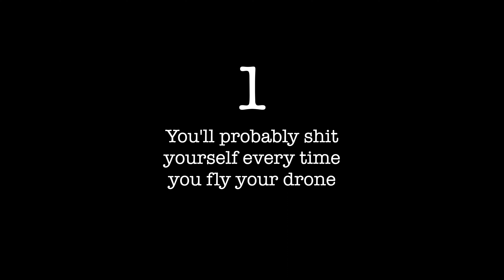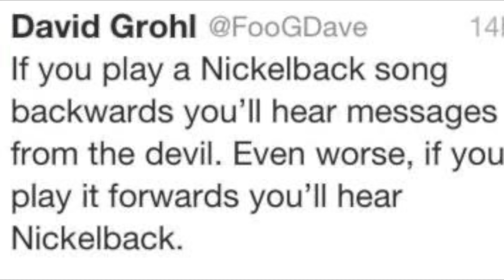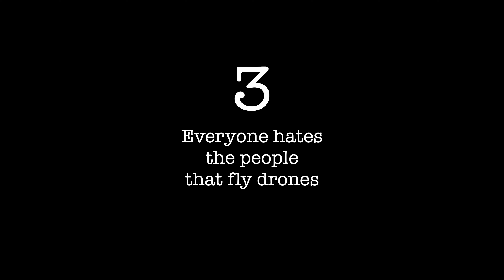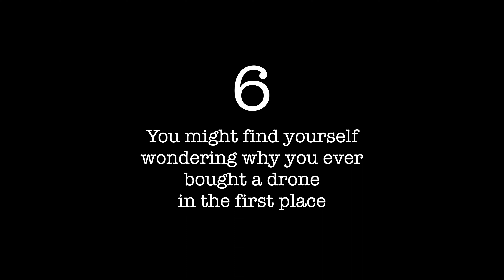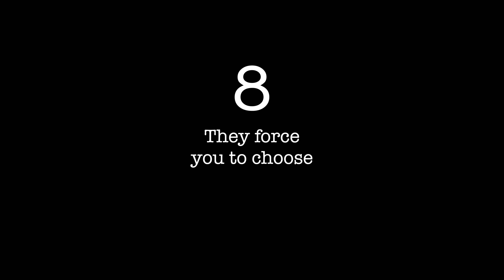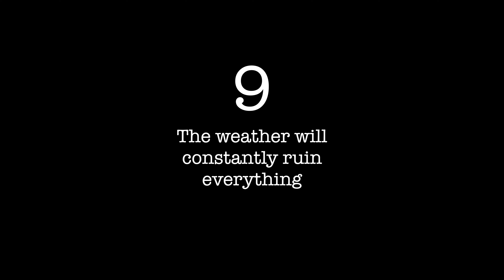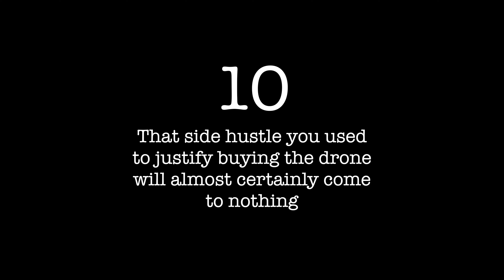10 Things I Wish I'd Known About Drones Before I Got One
Drones are awesome and I am very happy to own one. However there's a few things that you won't find out in DJI's flashy marketing videos and so, in the interests of transparency, I thought I'd run through a few things I'd known at the start.